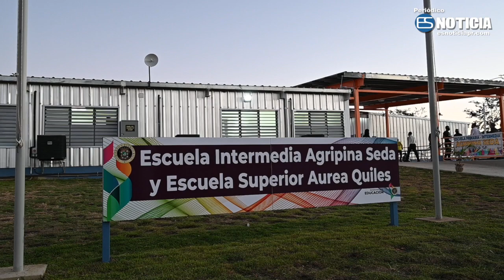Inicio de clases presenciales en Guánica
Gobernador Pedro Pierluisi visita Guánica para el reinicio de clases en módulos.